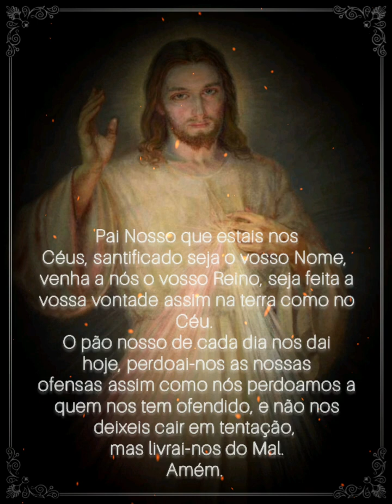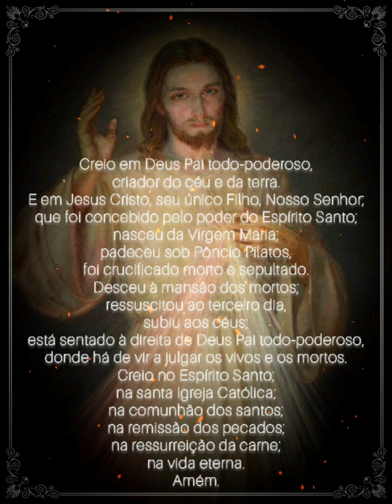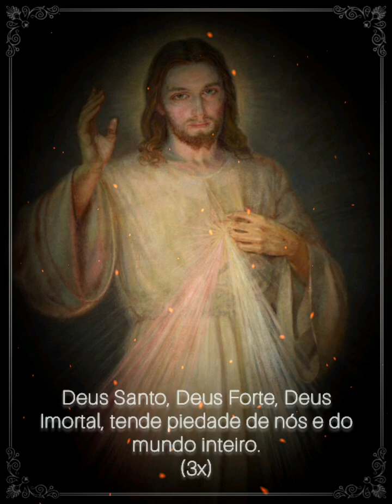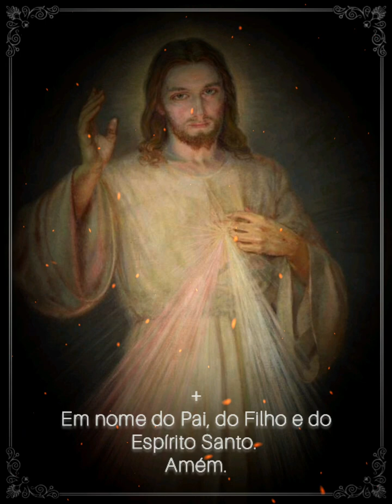Terço da Misericórdia